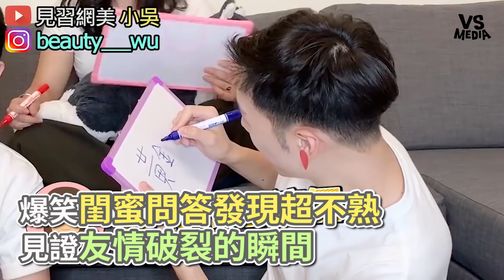爆笑閨蜜問答發現超不熟 見證友情破裂的瞬間《VS MEDIA x 小吳》